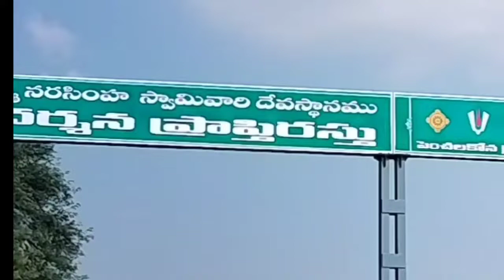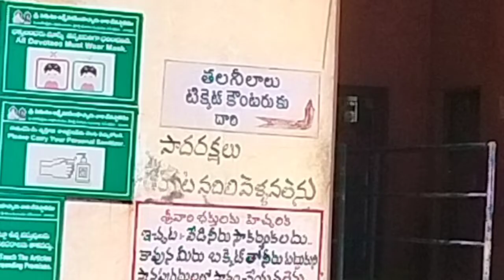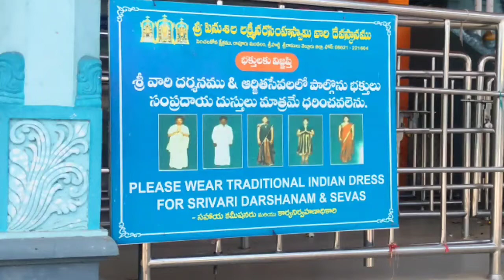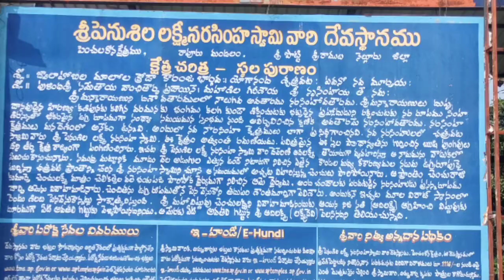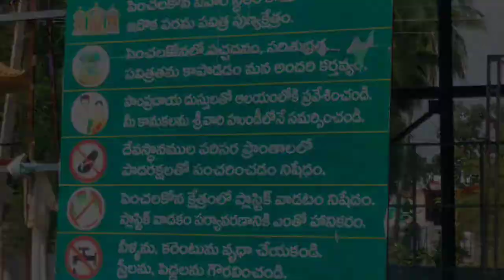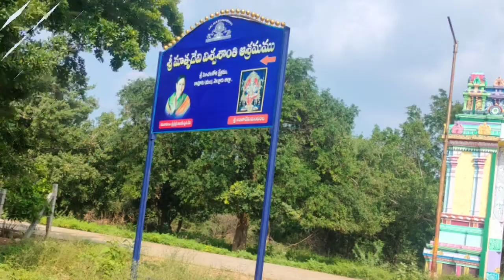శ్రీ లక్ష్మీ నరసింహ స్వామి దేవస్థానం,పెంచలకోన.temple timings#devotion#bhakthisongs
పెంచలకోన ,ఆంధ్రప్రదేశ్ రాష్ట్రం, నెల్లూరు జిల్లా, రాపూరు మండలం లోని శ్రీ పెనుశిల లక్మీ నరసింహస్వామి ఆలయం ఉన్న దివ్యక్షేత్రం. ఇది నెల్లూరునకు 70 కిమీ దూరంలో ఉంది.[1] రాష్ట్రంలోని పలు ప్రాంతాలనుండి ప్రజలు కుల, మత, వర్గ విభేదాలు లేకుండావారి పాపాల నుండి స్వామి వారిని దర్శించి విముక్తులగుచున్నారు.ఈ పుణ్యక్షేత్రం నెల్లూరులో రాపూరు మండల కేంద్రానికి 35 కిలోమీటర్లు దూరంలో ఉంటుంది. చుట్టూ పెద్ద కొండలు, పచ్చని చెట్ల మధ్య శ్రీ పెనుశిల నరసింహస్వామి దేవాలయం చాలా ప్రశాంతంగా ఉంటుంది.
Temple timings: 6:30AM to 12:30PM and 3:00PM to 7:30PM

Q) What is the information of Narasimha Swamy Temple?
Narasimha Swamy Temple, Seebi - Wikipedia
The Narasimha Swamy temple is a simple yet elegant Dravidian structure built around the end of the 18th century. The main deity of the temple is Narasimha, an avatar (incarnation) of the Hindu god Vishnu

The Penusila Lakshmi Narasimha Swamy Temple is situated at the foot of a hill in the Penchalakona Valley. There is an image of the Lord, represented as a self-manifested one (Swayambhu). Two stones are entwined to form a lion's head upon a man's body